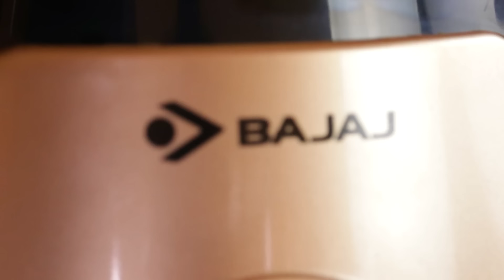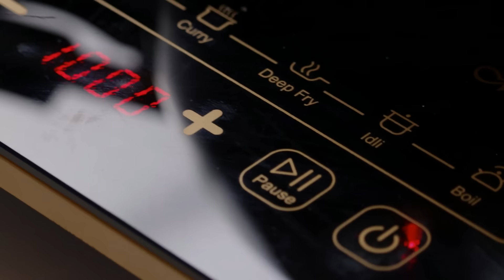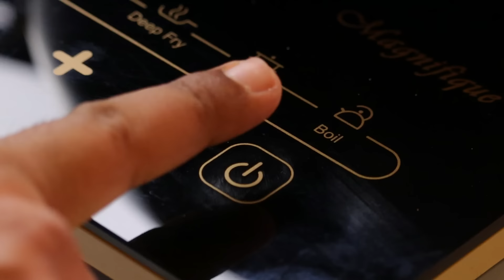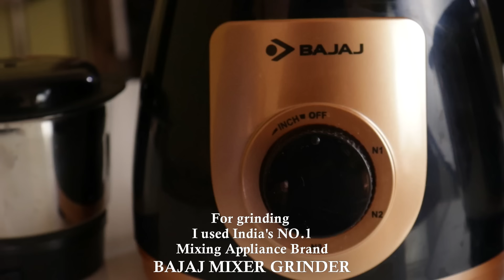క్లాసిక్ హమ్మస్ | how to make Hummus recipe and tahini sauce recipe In Telugu | Vismai food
క్లాసిక్ హమ్మస్ | how to make Hummus recipe at home In Telugu | vegan recipes sandwich Vismai Food| How to make Tahini Sauce

Hello foodies,
Today we are going to see one of the famous middle eastern breakfast, lunch and dinner recipe Hummus along with tahini Sauce. I showed Tahini recipe as well The Hummus can be not only as a dip with pita bread can also use as a sandwich spread. Can create many recipes with Hummus and this is one of the best vegan recipes.
In this recipe, I showed the authentic way of making Tahini sauce recipe. Tahini sauce can use as a salad dressing. Soon, I will post healthy salads using tahini sauce.
Hummus can refrigerate for 5 days and tahini can refrigerate for 15 days.
Please follow the tips and measurements and enjoy the best Hummus and Tahini.

Ingredients:

For Tahini
1/4 cup Sesame Seeds
2 tbsps Olive oil

For Hummus:
1 Cup Chickpea (kabuli chana)
Tahini sauce
Salt
Lemon juice
Chickpea boiled water
Olive Oil
6-7 garlic pods
Parsley

For Sandwich:
for veggies pickling:
1/3 cup water
1 tsp salt
1.5 tbsp sugar
2 cucumber
2 onion sliced
tomato slices
capsicum slices
chat masala powder
multigrain bread

Executive Producer: Swetha Paruchuri
Camera: Phani Sudhir
Edit: Teja, Ajith